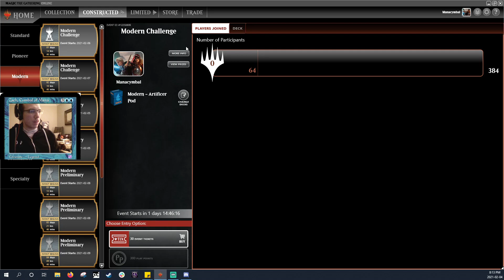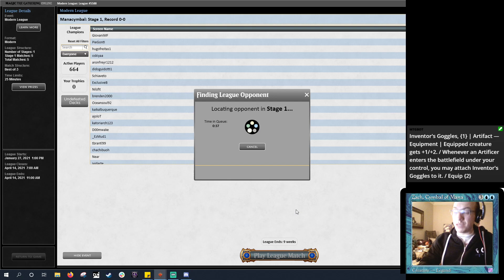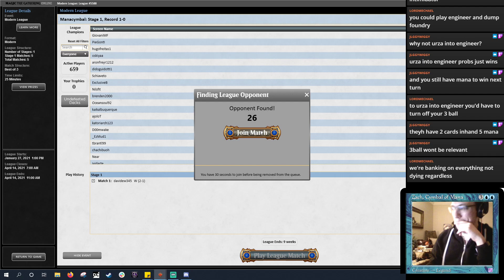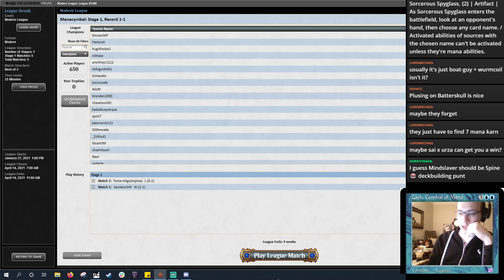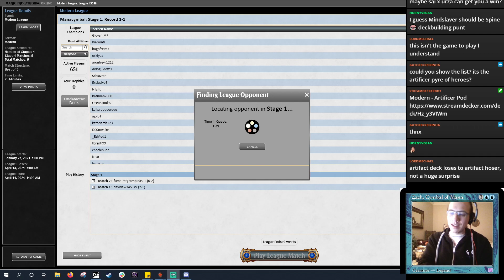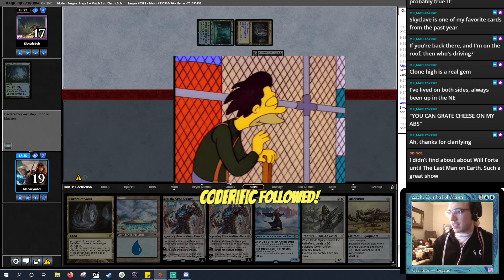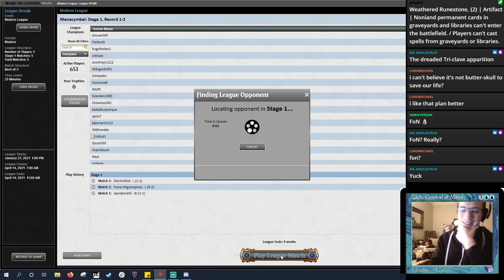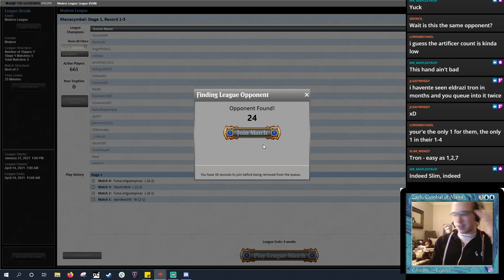MTGO Modern - Artificer "Pod"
A neat submission from HornyVegan trying to take advantage of NuPod with Artificers. Didn&#39;t work too great but ideas for the future.

1 Adarkar Wastes

1 Batterskull

2 Blade Splicer

3 Cavern of Souls

4 Chalice of the Void

1 Dalakos, Crafter of Wonders

1 Damping Sphere

1 Fiery Islet

4 Flooded Strand

2 Gemstone Caverns

4 Goblin Engineer

1 Hallowed Fountain

1 Ichor Wellspring

2 Island

4 Karn, the Great Creator

1 Plains

2 Pyre of Heroes

1 Raugrin Triome

1 Sai, Master Thopterist

3 Seachrome Coast

1 Sorcerous Spyglass

3 Spirebluff Canal

1 Steam Vents

2 Stoneforge Mystic

1 Sword of the Meek

1 Talisman of Creativity

3 Talisman of Progress

3 Thopter Foundry

1 Trinisphere

4 Urza, Lord High Artificer

3 Boil

1 Damping Sphere

1 Defense Grid

1 Ensnaring Bridge

1 Gemstone Caverns

1 Liquimetal Coating

1 Mindslaver

1 Sorcerous Spyglass

1 Sword of the Meek

1 Thopter Foundry

1 Tormod&#39;s Crypt

1 Walking Ballista

1 Wurmcoil Engine

You can holler at me on twitter